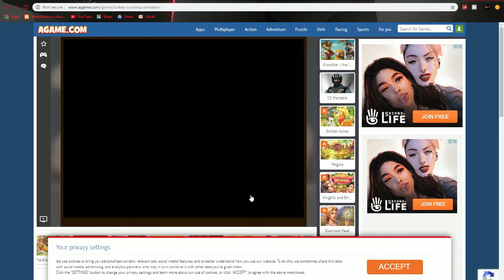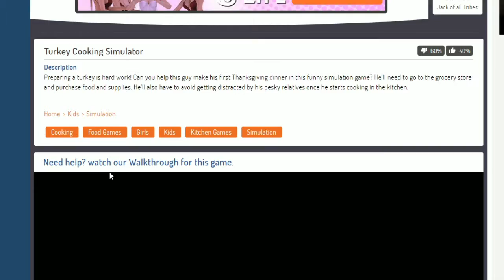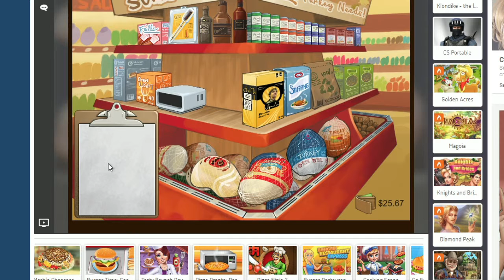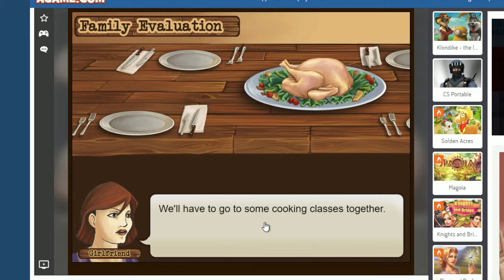HOW TO COOK TURKEY IN OVEN | TURKEY COOKING SIMULATOR | ONLINE GAMES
Will Turkey Cooking Simulator really shows you how to cook turkey?